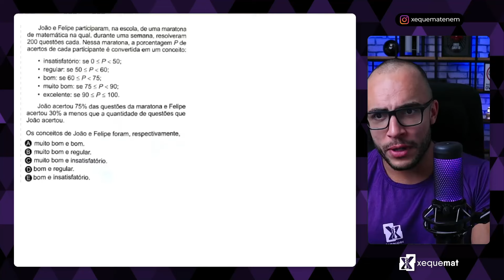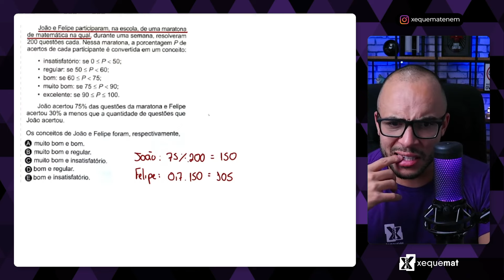Questão 140 - Caderno Azul | Porcentagem | MATEMÁTICA ENEM 2024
JOÃO E FELIPE PARTICIPARAM NA ESCOLA

Caderno Azul: 140
Caderno Verde: 152
Caderno Amarelo: 167
Caderno Cinza: 175

👨‍🏫 Professora Lais